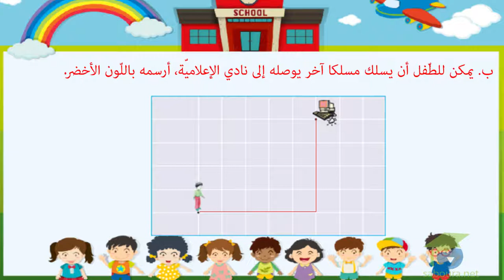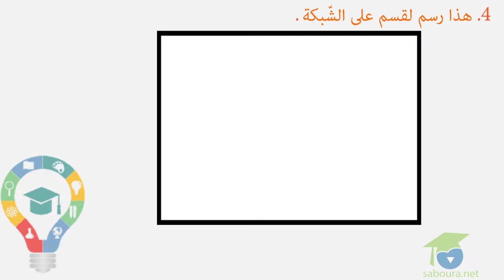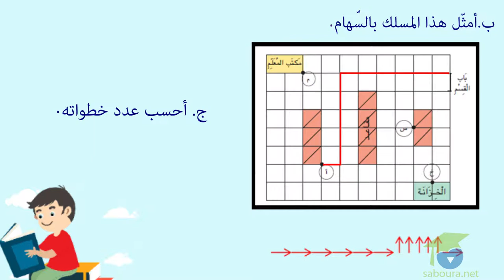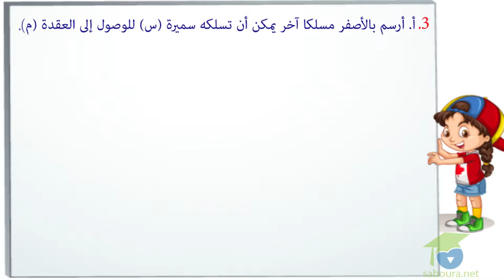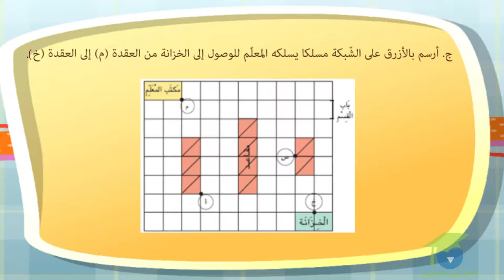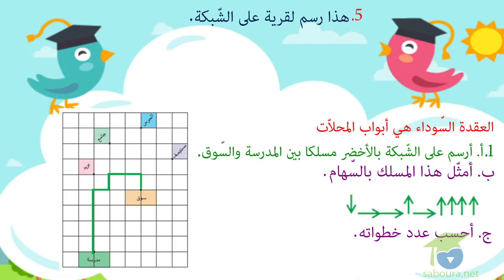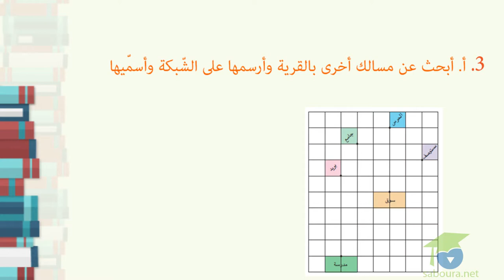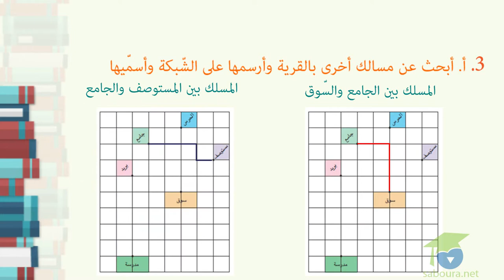أتعرّف المسالك على الشّبكة و أرسمها